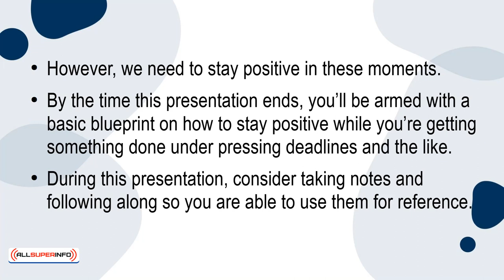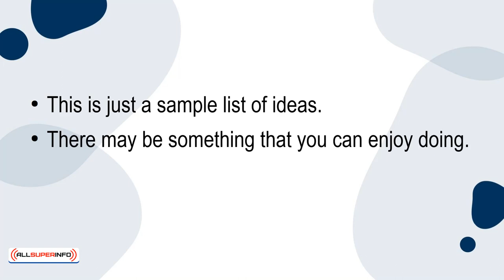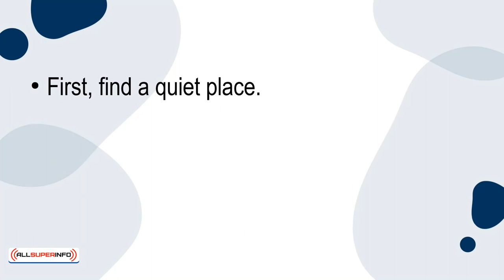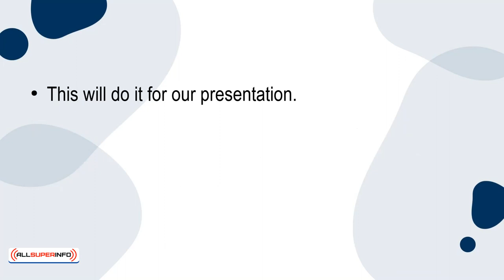01 5 Quick Tips to Staying Positive While Under Pressure